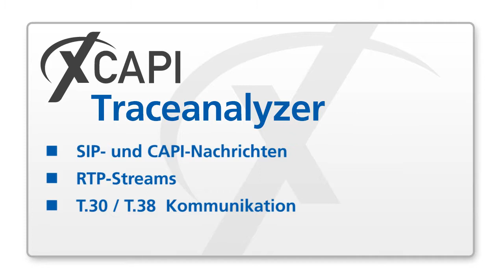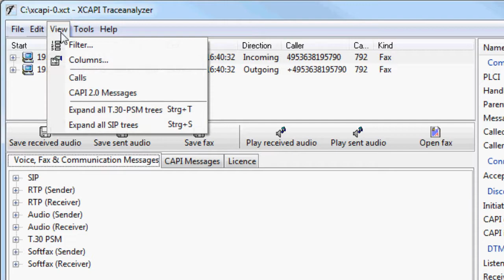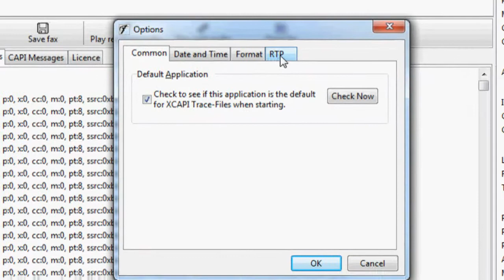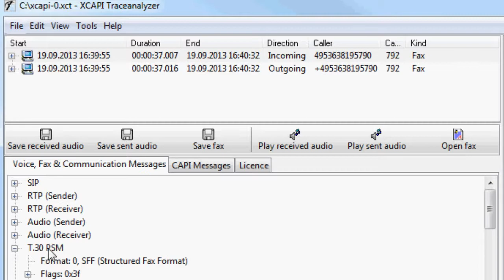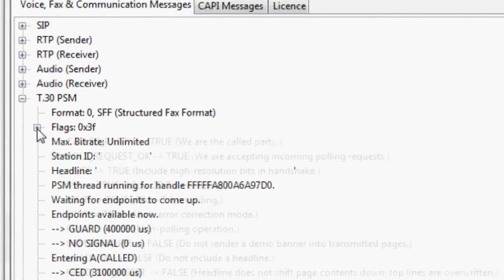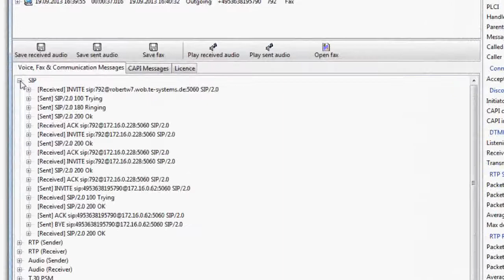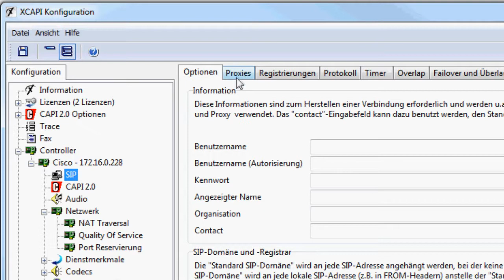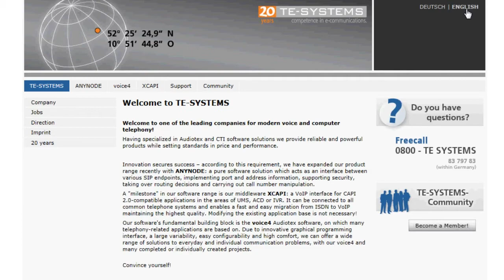XCAPI 09 - Trace analysieren (Fax)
Die Middleware XCAPI ist eine reine Softwarelösung, die eine schnelle und leichte VoIP-Migration für Anwendungen aus den Bereichen UMS, ACD oder IVR ermöglicht.

Erfahren Sie mehr über die richtige Analyse von Faxübertragungen mittels dem XCAPI Traceanalyzer als Basis für eine schnelle Analyse von unerwünschten Vorkommnissen im Zusammenspiel mit Ihrer VoIP Infrastruktur.

Dies ermöglicht es Ihnen, Ursachen schnell selbst zu erkennen und zu beheben. Alternativ können Sie das XCAPI Trace unserer Technischen Unterstützung einsenden.